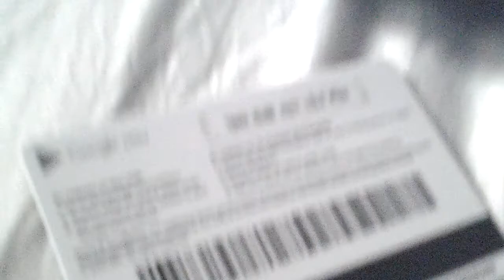£10 Google Play Card Giveaway!!!!